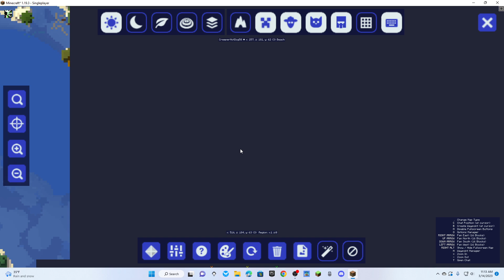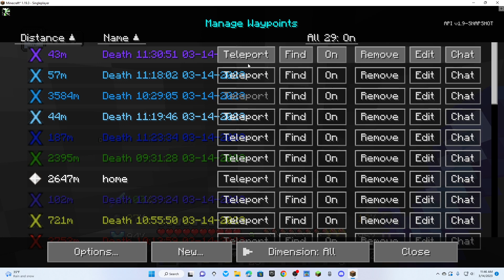mining and mansions (mod-craft ep 6)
yeah i finaly looted the mantion for aver a stack and a half of diamonds and more